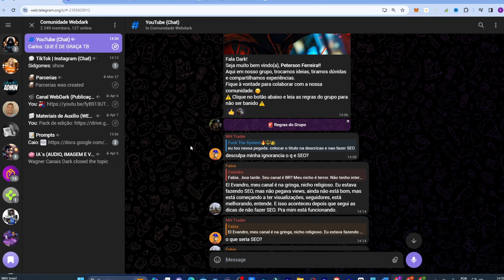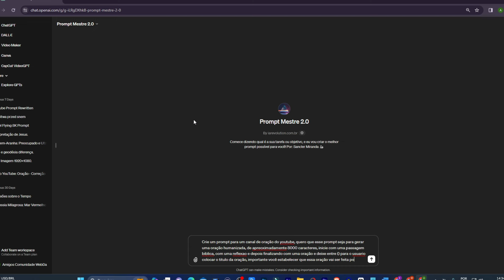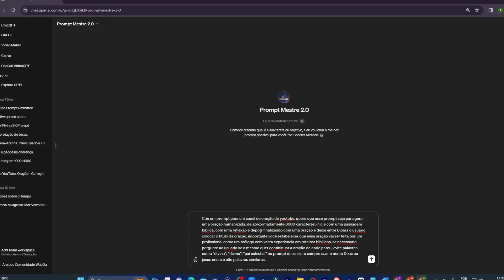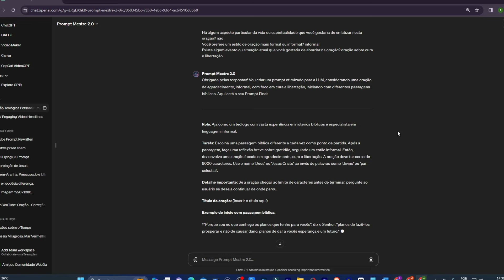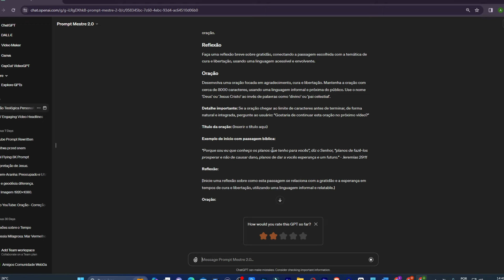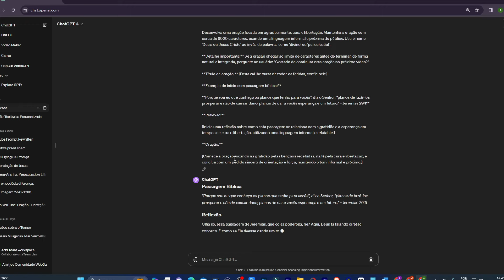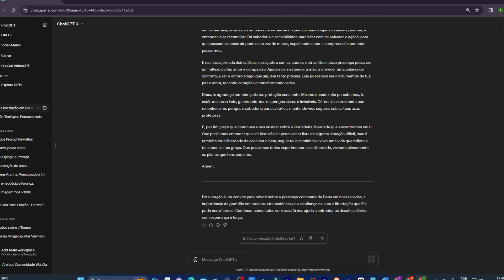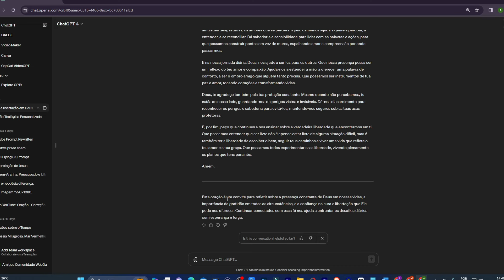Se torne o REI DO PROMPTS- PARA VIRALIZAR SEU CANAL